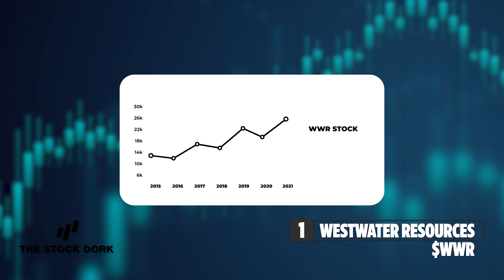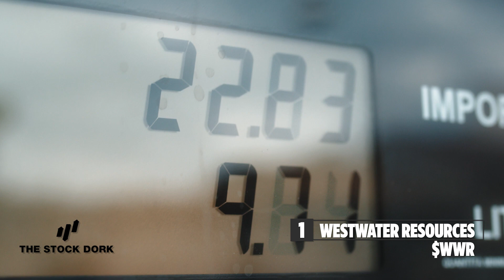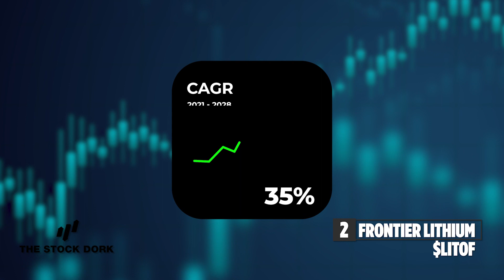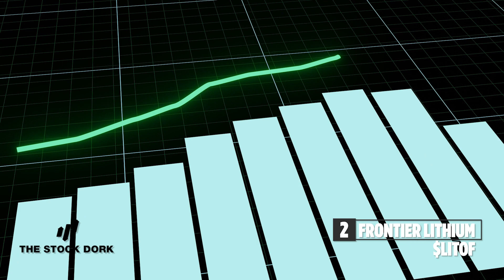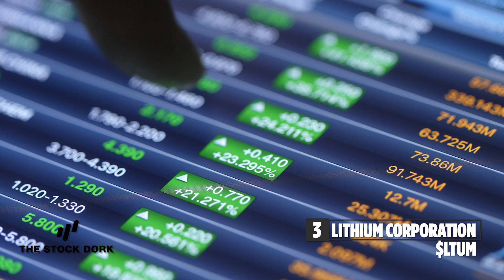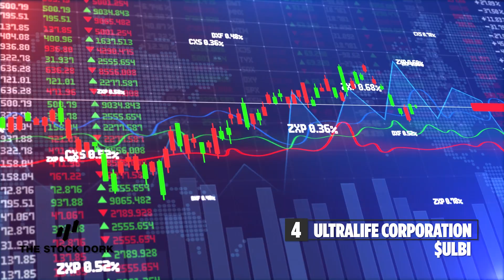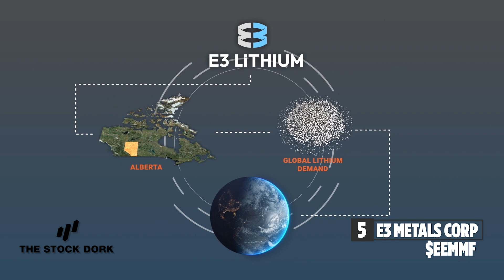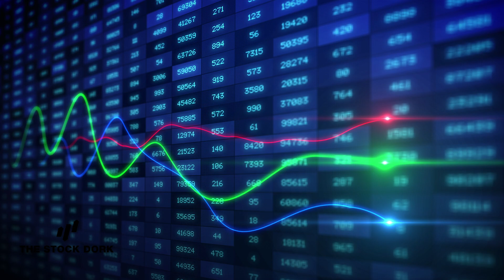These Lithium Penny Stocks Could REALLY Take Off!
With the increasing demand for lithium-ion batteries, these penny stocks are becoming more and more popular among investors. We'll take a deep dive into some of the best penny stocks in the lithium industry and explore why they may be a great investment opportunity for you.